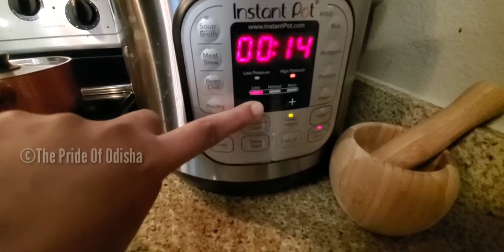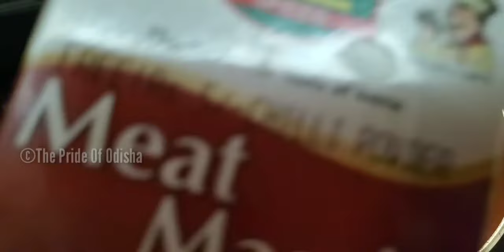ଛାଡ଼ଖାଇ ରେ ବିଲେଇ କଣ କଲା | ଓଡ଼ିଆ ଚିକେନ ଆଳୁ ତରକାରୀ | odia vlogger in usa | odia vlog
ଛାଡ଼ଖାଇ ରେ ବିଲେଇ କଣ କଲା | ଓଡ଼ିଆ ଚିକେନ ଆଳୁ ତରକାରୀ | odia vlogger in usa | odia vlog | How to make chiken curry(ଖାସୀ ମାଂଶ ତରକାରୀ)?
Friends happy chhad khai to all.Today I got chhad khai special for you, today is the day back in india nonveg tasty item's smell comes from every house, today is the day when men will be in long queue to get chicken, mutton  fish or shrimp while women get the masala ready to prepare beforehand.. while kids wonders here and there around kitchen like cats to get some chicken kassa, mutton kassa, fish fry or prawn fries.So without delaying lets prepare our chicken kosha and then will prepare our chicken gravy.Yesterday i showed you now i will show how the idly batter gets puffy and the curd gets so thicker.Today we will make this recipe within 20 mins yes you heard it right only 20 mins.To hurry up the entire process we will first put the marinated chicken in to instant pot  for 10 mins only and will add 1 glass of water to it and let the chicken boiled in water.here i marinated chicken with turmeric salt and little mustard oil.in the mean time we will prepare masala for this.first in a pan i will use mustard oil when oil gets hot i will add 2 cloves, 3 cardamom, 1stick cinnamon to it then i will add half of the onion, here the onion is big one.then i will fry onion till it gets nice brown color, then i will add ginger garlic paste to it.Here for ginger garlic paste i used 1 inch of ginger, 7-8 garlic cloves, 1 tsp cumin seed, 1 1 red chilli and 5-6 cashews.make them the paste.now we will add ginger garlic masala to onion, sautée them nicely and well add 1 big tomatoes, to cook the masala properly..we will  add 4 small potatoes.cover the lid.on the other hand our chicken boiled. now masala separates from oil, we will add Ruchi meat masala to it, now we will add these chicken, in instant pot the chicken gets fried as we all know oil keeps coming from animal.now our chicken kassa is ready,now i will add hot water  that i kept it before.so our yummy chicken ସୁଆଦିଆ ଇସସଏ l

Jaya Jagannath

Camera stand:

Backdrop stand